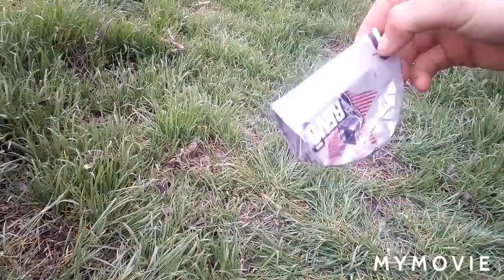ЛАЙФХАК/Как жмьякать,бутылку от Енергетика/!!